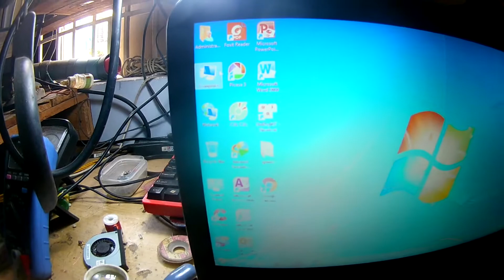dell 3437 dùng pin nhòe hình 1 (TIN HỌC CHÍ CÔNG)